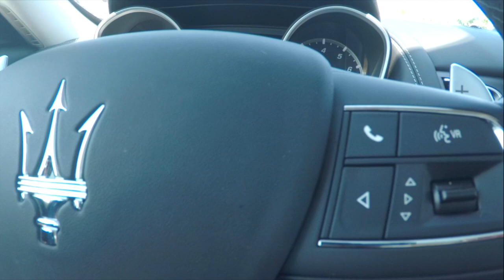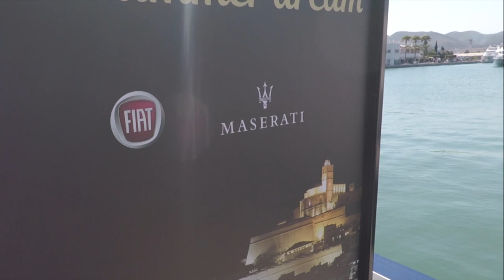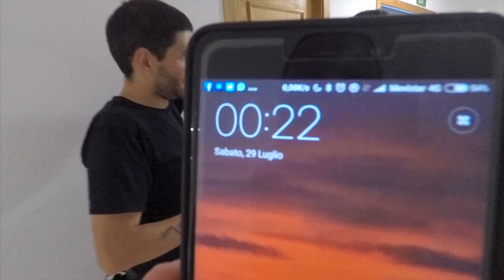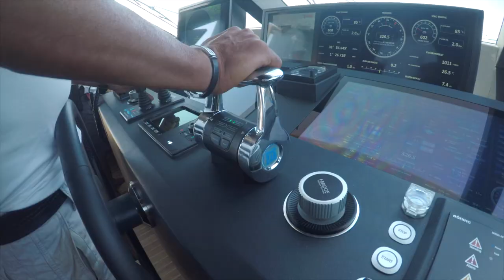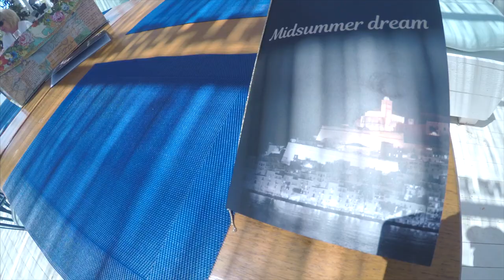BELLAVITA A IBIZA - DONNE, BARCHE E MOTORI - VLOG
4 giorni a Ibiza con Ferretti Group, Maserati, Pershing, Mochi Group, Riva.

La mia attrezzatura:
Sony a6300
Microfono ShotGun
Zaino K&F Concept
Phantom 4 Pro